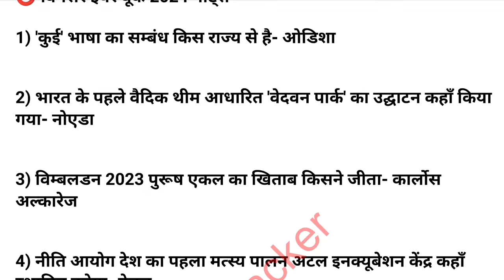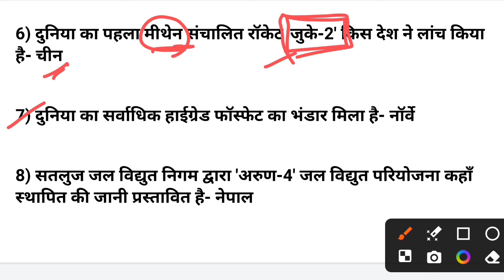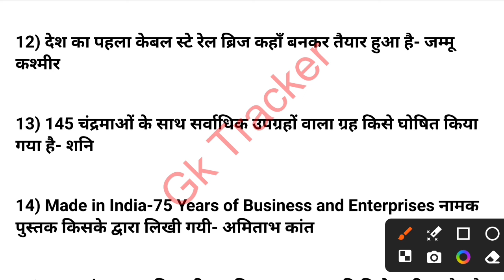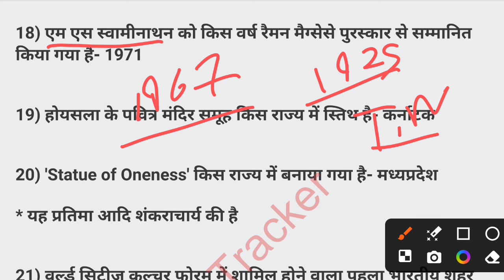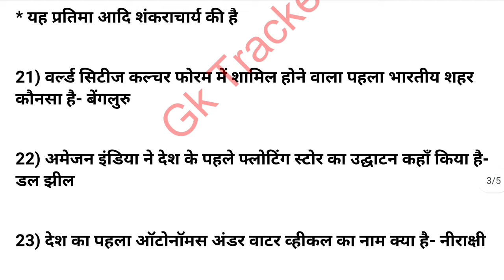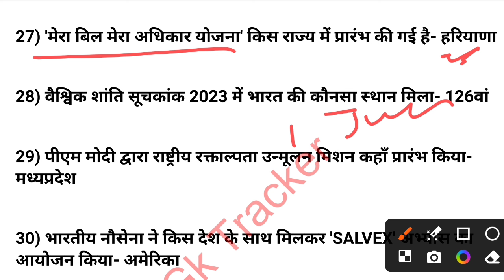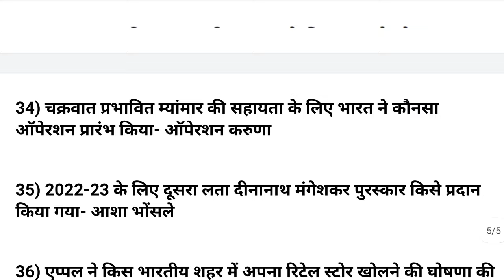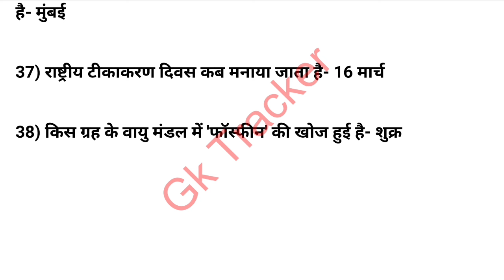Uttarakhand Winser Year Book Current Affairs 2024 | Uksssc/Ukpsc Exam | Uttrakhand CA | gk tracker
winser Year book uttarakhand book notes
uttarakhand gk one liner book
uttrakhand single liner notes
uttarakhand current affairs notes
uttarakhand winser book
uttarakhand gk for group c exam
uttarakhand gk group c current affairs
uttarakhand gk important questions
uttarakhand gk knowledge liner
uttarakhand ke gk question answer winser